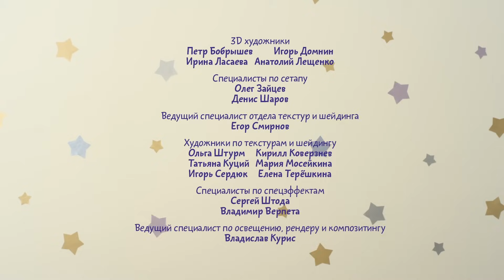Малышарики - Обучающий мультик для малышей - Все серии подряд - Сборник 20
Скачивай и смотри Обучающие мультики для детей "Малышарики" - Сборник 20
Малышарики - это обучающие и развивающие мультики для детей от 0 до 4 лет. Они помогут малышам освоить такие понятия как "длинное-короткое", "маленькое-большое" и др. А также с "Малышриками" можно быстро и легко научить ребенка узнавать и называть цвета и формы, обучить малыша словам вежливости и объяснить, как играть дружно и не ссориться с другими малышами.
Давайте учится, играть и развиваться вместе!